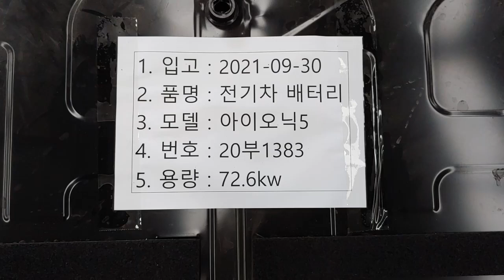(Eng) 현대 전기차 아이오닉5 배터리 내부는?/ Looking inside EV Ionic 5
올해 출시된 현대자동차 아아오닉5의 배터리를 열어봤습니다..해체는 않고 두껑만. 64kwh 용량의 코나 전기차 배터리 무게가 450kgs인데 72kwh 용량의 이 배터리 무게도 450kgs입니다..내부가 참 깔끔합니다.